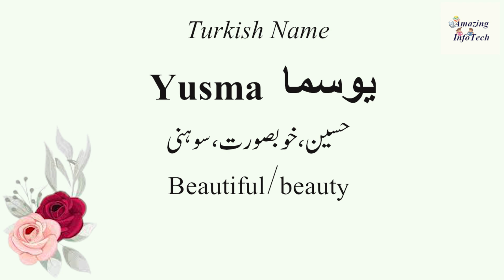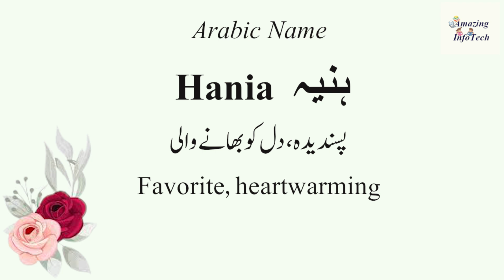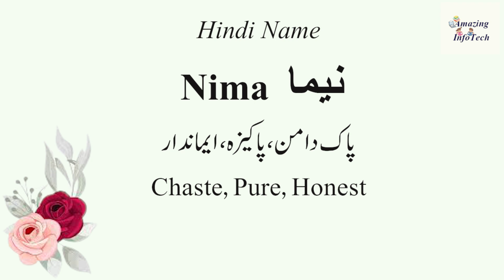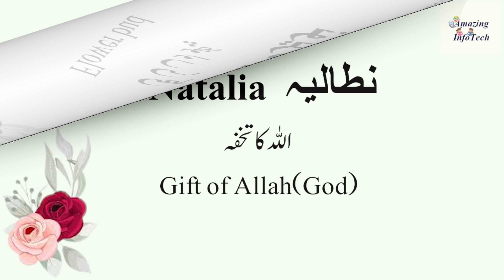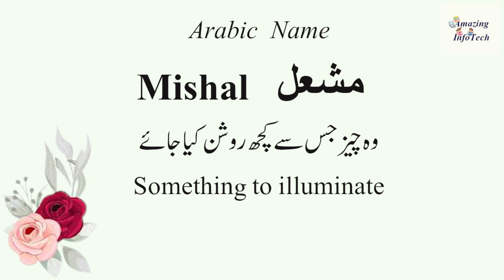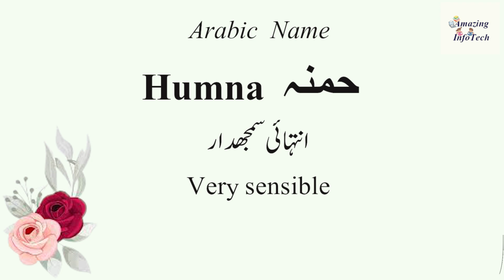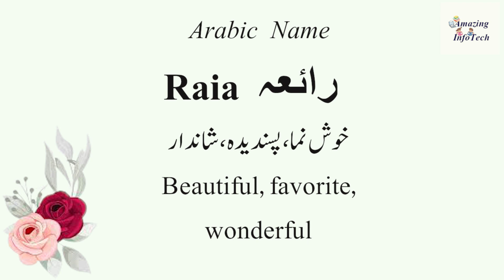Top 45 Beautiful & Modern Islamic/Muslim Baby Girl Names With Meaning (Urdu/Hindi/English)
Daughters are a beautiful gift from Allah. There are beautiful hadiths of the Prophet (peace be upon him) about raising daughters. According to which daughters come with great rewards and blessings. If you take care of your daughter with love and compassion and good education and training, then heaven is waiting for you. Very beautiful names for your little fairy whose meanings are as good as your fairy. Explained in today's video.
Top 45 Selected Beautiful & Modern Islamic/Muslim Baby Girl Names With Meaning (Urdu/Hindi/English). These are still most popular girl names in 2022 and will be most popular grl names in 2023.

2022 lates girl names,
2022 new girl names
2022 most popular girl names with meaning
muslim ladkiyon ke naam
Amzing InfoTech